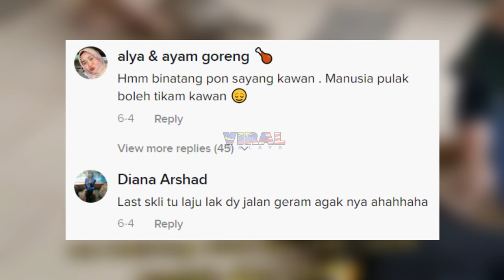BILA KURA-KURA TAK PUAS HATI DENGAN VETERINAR, SELAMBA BACKUP MEMBER !!